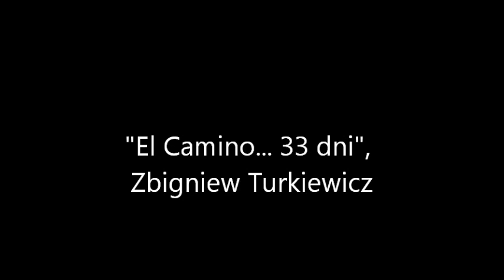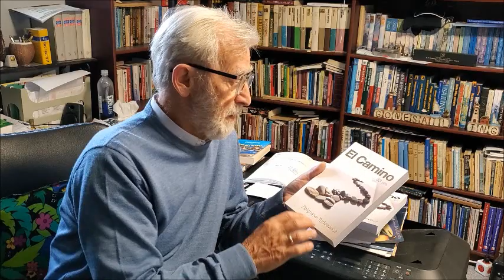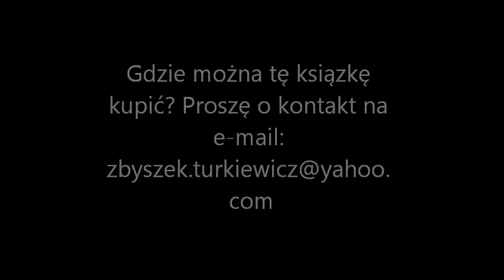El Camino 33 dni, Zbigniew Turkiewicz, Część 3.